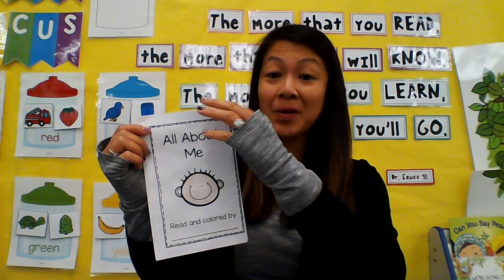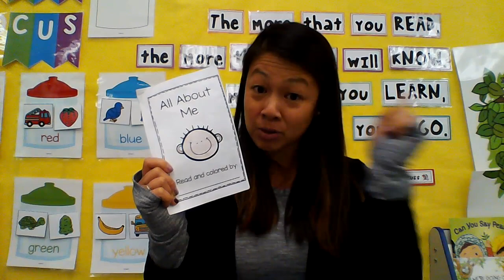Read Aloud: All About Me